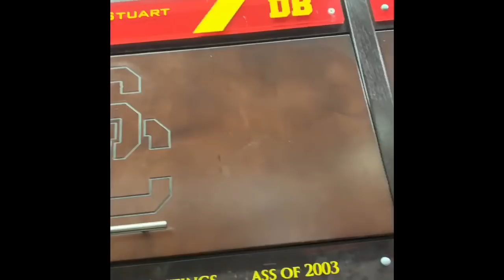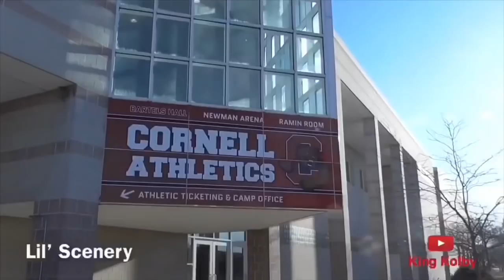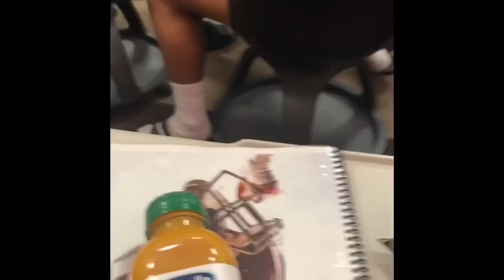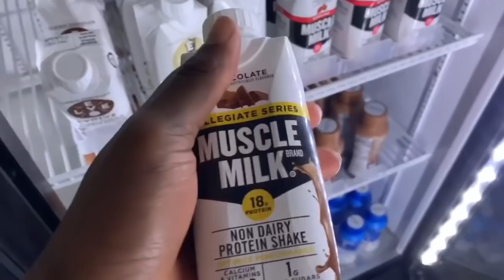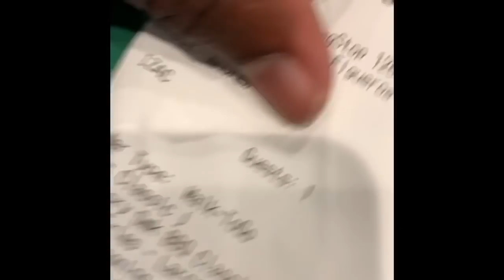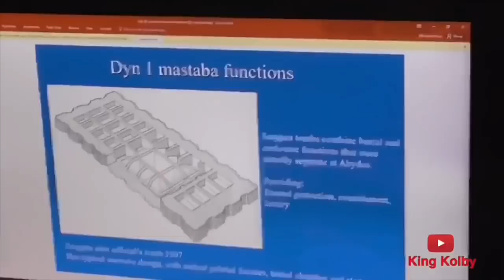Day In The Life of a Pac 12 Football Player VS Day In The Life of a Ivy League Football Player (D1)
My name is Kolby McGowan. I am a Division 1 football player at Cornell University. In this episode, I walk you through daily life as an Ivy League Student Athlete, while Kingathlete walks you through daily life as a Pac 12 USC Athlete.

SHOUTOUT TO KING ATHLETE! GO FOLLOW HIM ON ALL SOCIAL MEDIA AS WELL